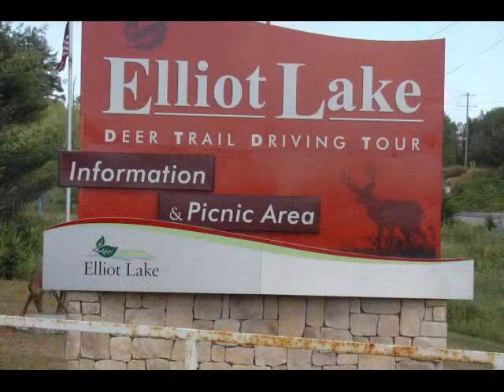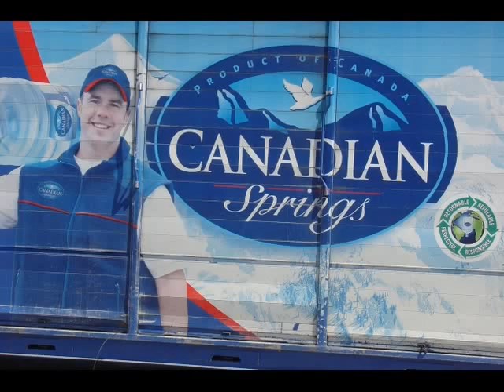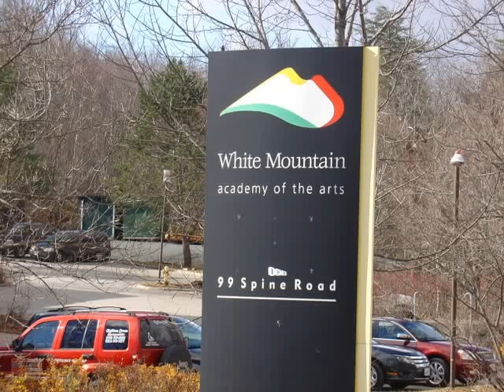Elliot Lake Forums presents Cottage Country North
Elliot Lake Forums   portal to Cottage Country North  a Jewel in The Wilderness for   Arts and Photography at its best